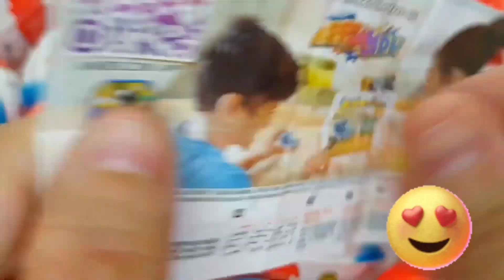Ice Cream for Summer with CRAZY ORANGE | Stop Motion Cooking & ASMR